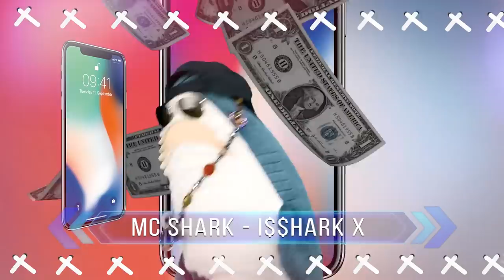INIZIAMO BENE CON SIMONA #37: CHE COSA REGALI PER NATALE?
Ciao amici! Cosa regalate a Natale? Ecco alcune idee trendy e sane... E i video di questa settimana!

SCOPRI il MIO EBOOK per
DIMAGRIRE e STARE in FORMA DURANTE le FESTE

i REGALI del mio CENTRO di NATUROPATIA a MILANO

Nota bene

Simona Vignali